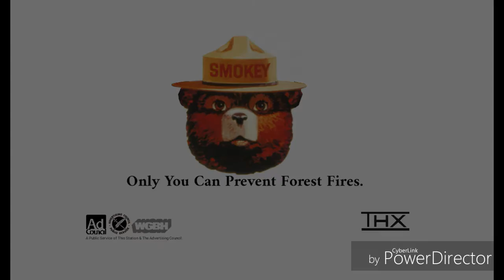Smokey Bear: Don't Be Careless (TMD) (Gift To TripleB780 Is Back)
Remember, only you can prevent forest fires.
Here you go, TripleB780 Is Back, you're a awesome person! Thanks for respecting my opinion on Thomas & Friends. Why, because IRYO as long as you respect mine. IRYO on Thomas & Friends, and I agreed with you on Norm of the North.

[Note: To users who likes/hates this Sketch Smokey Bear Commercial, that's fine, I respect your opinion as long as you respect mine.]